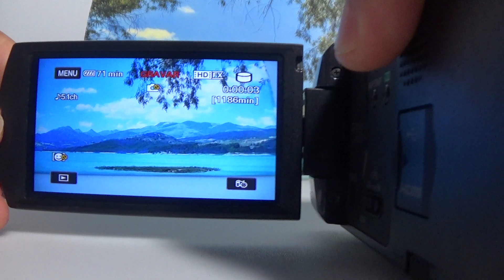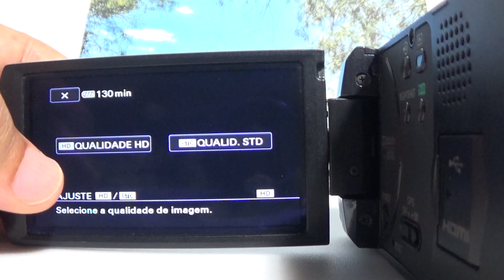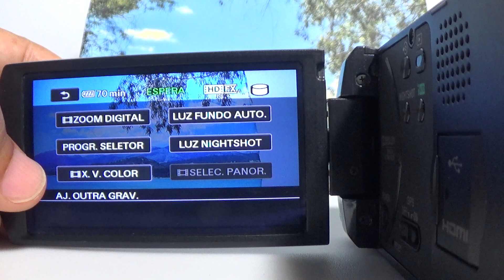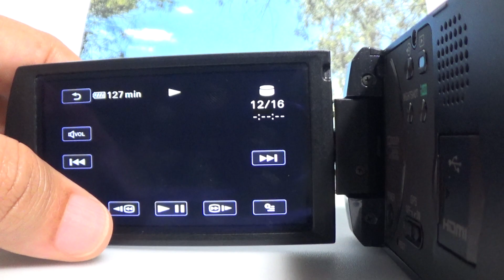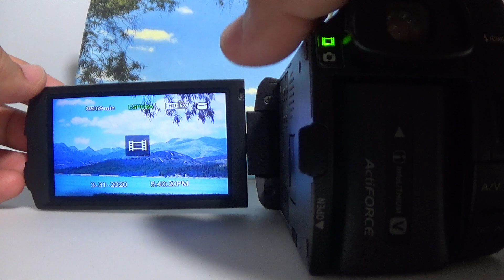xr550v filmadora sony